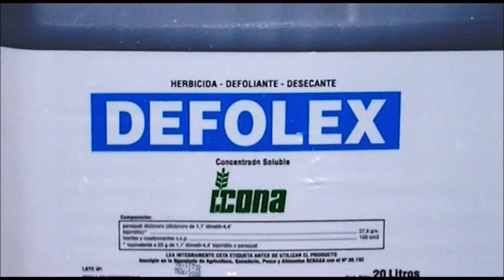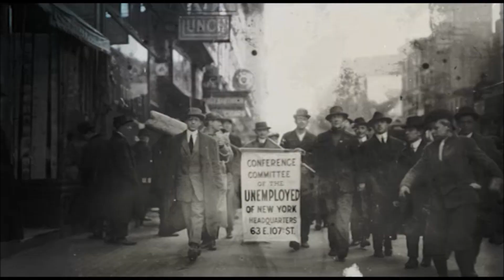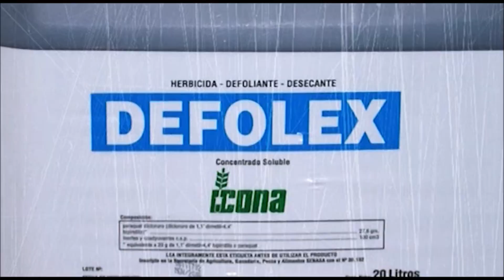Farsa Realidad | Agricultura Sin Agricultores | Video Clip Oficial